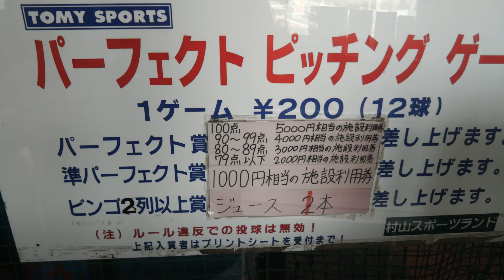【野球検証】神業！UUUM野球部員はストラックアウトでパーフェクト出すまで何回かかるの？【ピッチング】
久々のストラックアウトでのパーフェクト企画です！
ルールなどありません,,,
ストラックアウトで何回やればパーフェクトを出せるのか...！！！

▼その他のストラックアウト企画も見てください！

【野球】元高校球児がスピードガンで何キロ出るか測った結果がすごすぎた...

【野球】ストラックアウトでパーフェクト出すまで帰れませんやったらすごい記録が出たwww【元高校球児】 perfect pitching

【24時間】ストラックアウトで当てた商品しか食べられないマクドナルド生活したらとんでもないことに…【野球】

【ピッチング】残った的の数だけおにぎりを食べる大食いストラックアウト対決が地獄すぎる...！【野球】
その他多数...

第二回となるこの企画ですが、第一回は奇跡が起きて1発クリアでした...
それから1年間野球企画をやってきました...

まさは草野球で主力としてエース級の活躍、ゆうやはプロスピで鍛えた再生回数能力...
この企画で発揮する時が来ました...

パーフェクトするまで帰れない！！！
果たして何回で終わるのか！？？

ぼなぼな！

素材提供
PIXTA

〒106-6137
UUUM株式会社　ぼなーるちゃんねる宛